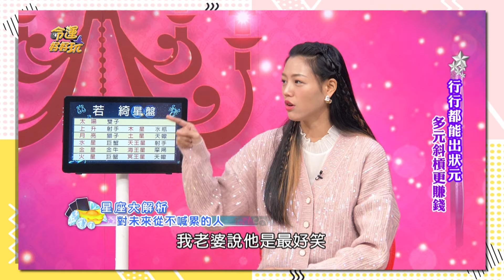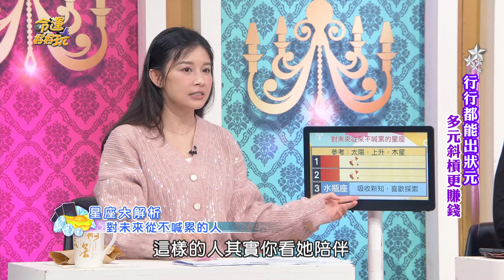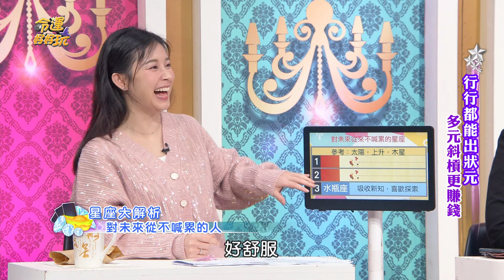總是電量滿滿！最積極樂觀的三星座！【精華版】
對未來從來不喊累！
超級樂觀的3星座！

【白手起家會大發富貴的人！演藝圈太難賺？童星出道21年轉行賣雞肉！若綺談創業歷程笑料不斷！三星座2024上半年事業飛黃騰達！多元斜槓更賺錢！